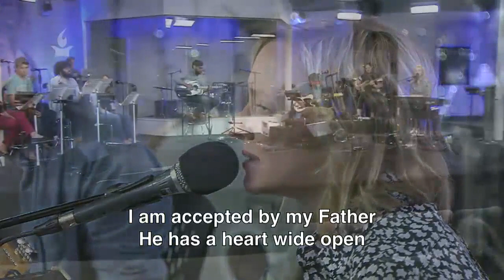Selah + Accepted by My Father // Anna Blanc, Laura Hackett Park // Prayer Room Worship with the Word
Anna Blanc and team sing about the acceptance and love of our heavenly Father.

The International House of Prayer (IHOPKC), founded by Mike Bickle, Misty Edwards, and twenty full-time intercessory missionaries, has been crying out to God in prayer with worship since September 19, 1999. More